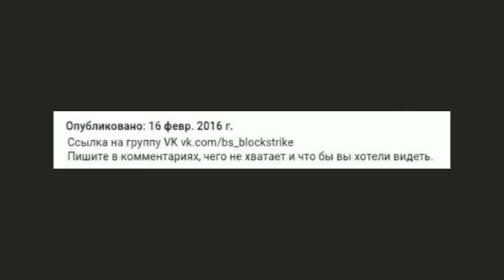Block Strike | Юбилей | 100 подписчиков